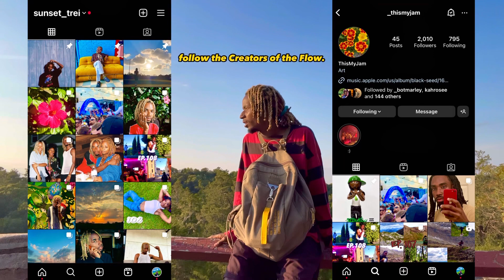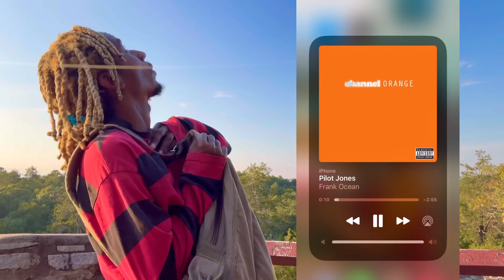EP. 110 - i'm not an adult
when we zoom out and look at earth from space,
are we capable of seeing any individual human being ?

what exactly is the answer to that question telling us ?

Aplomb / Ataraxia album
by Sunset Trei & ThisMyJam -